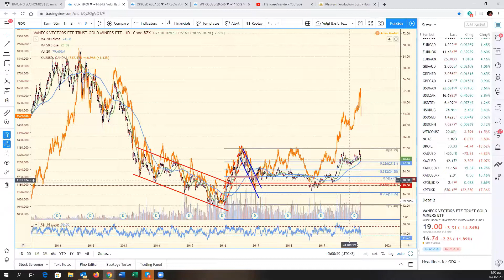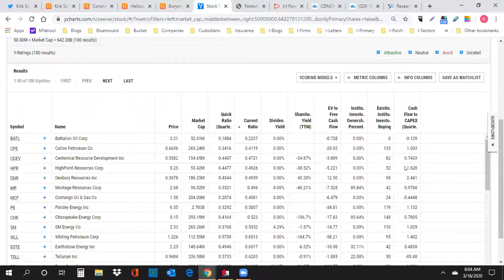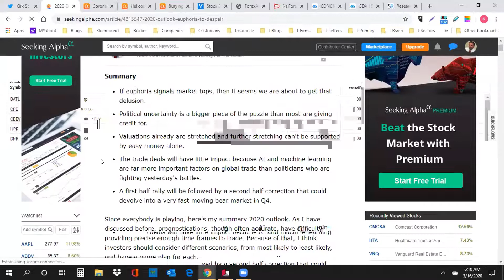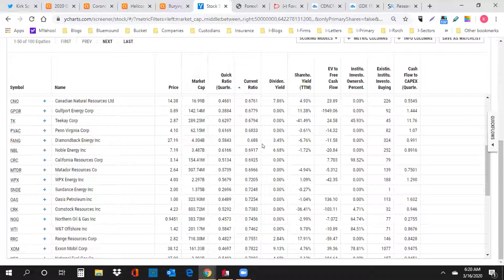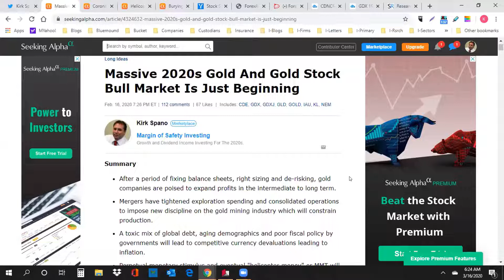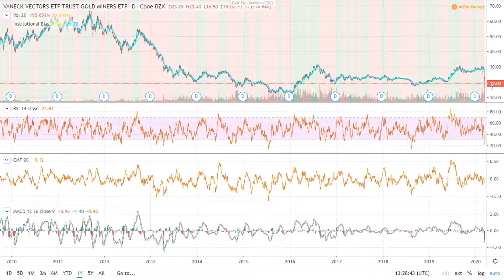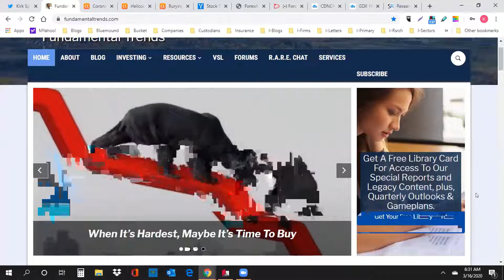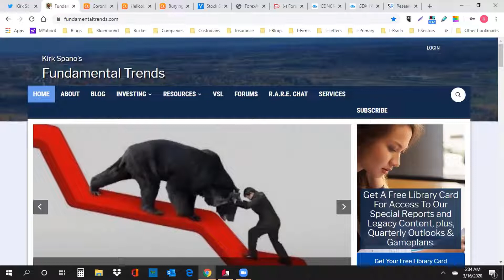FACE Interview 16.03.2020 $WTI Kirk said Shale will not get a Bail.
Kirk Spano @KirkSpano is being interviewed by Dale Pinkert @ForexStopHunter during the F.A.C.E. Webinar. Kirk explained that he is looking for a trading low in Oil in the months ahead and that he is buying GDX today at 16.60.